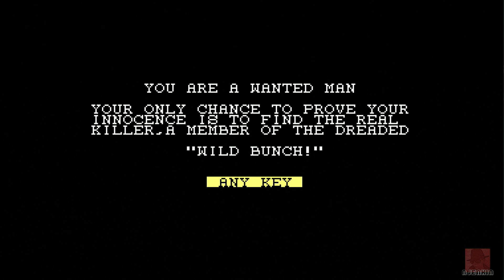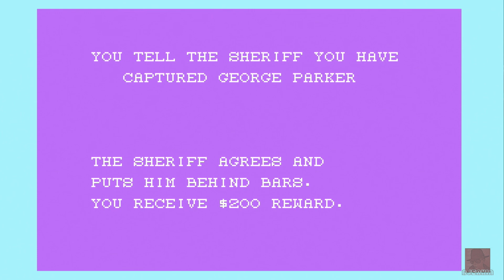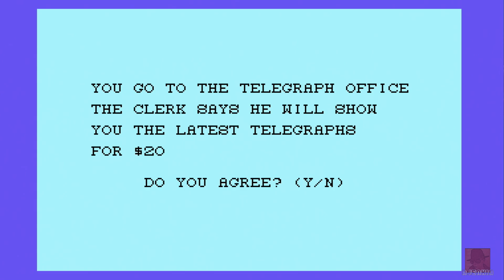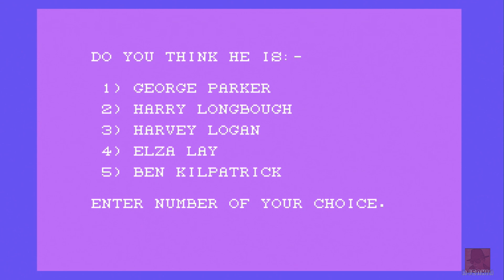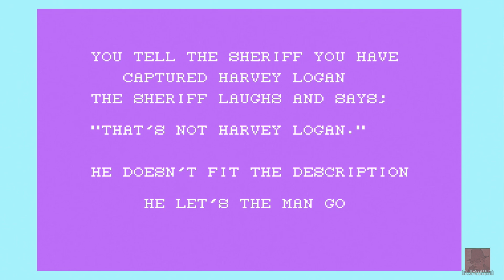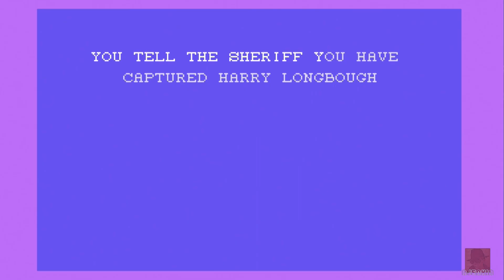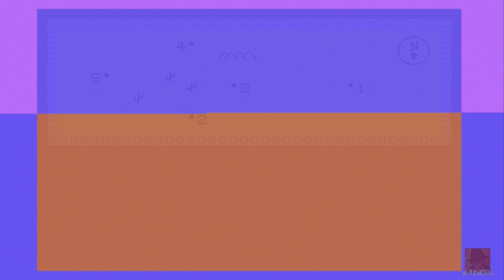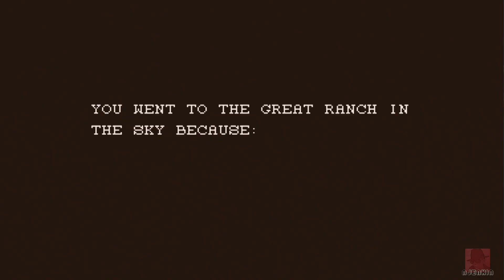The Wild Bunch - on the Commodore 64 !! with Commentary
THE WILD BUNCH - on the Commodore 64. Published by Psytronik Software in 2009. A homebrew conversion. Great to see. Love the original on the ZX Spectrum from Firebird in 1984. Lets see how this one compares...

As usual, it's not about perfect game play, but easing stress, having some fun and seeing what the game would have felt like on your first or second go.

You can become a Supporter of the Channel with additional Perks by becoming a Member! Thank you!

I'm also on Twitter - jenkin7NICK